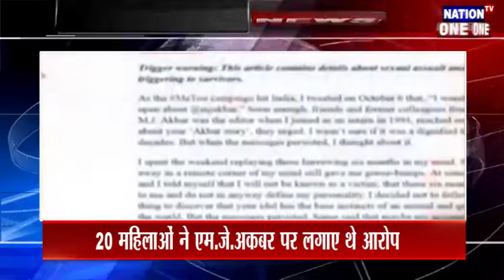DELHI - MJ Akbar ने यौन शोषण के आरोपों के बाद दिया इस्तीफा...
विदेश राज्यमंत्री एमजे अकबर ने दिया इस्तीफा
MeToo के आरोपों के बाद एम.जे.अकबर ने दिया इस्तीफा
20 महिलाओं ने एम.जे.अकबर पर लगाए थे आरोप
पहले ‘Legal Stand’ के चलते इस्तीफा देने से किया था इंकार
एमजे अकबर ने अदालत में केस लड़ने का फैसला किया
कहा- गलत आरोपों के चलते दे रहा हूँ इस्तीफा